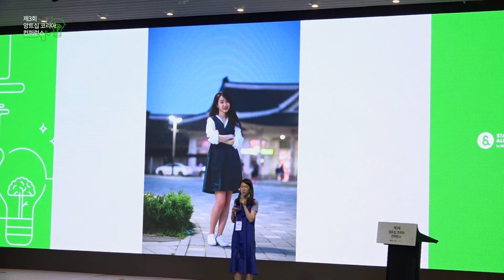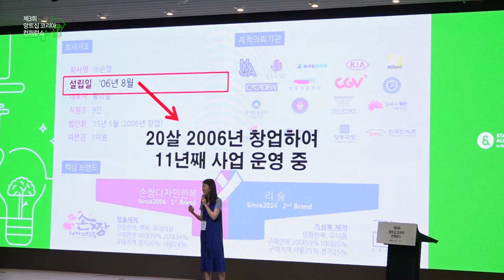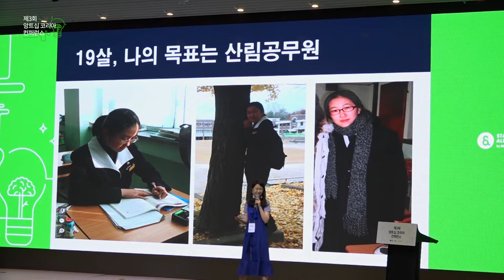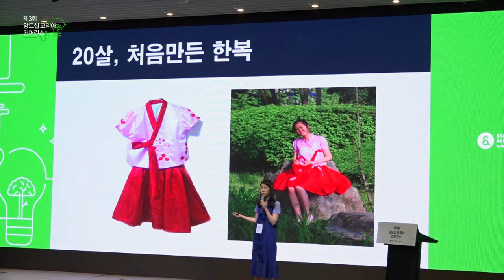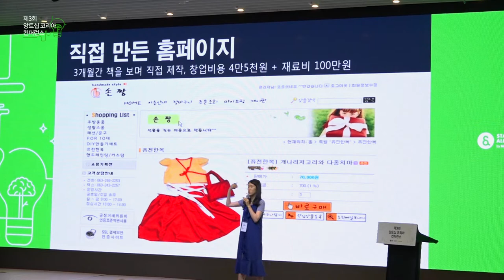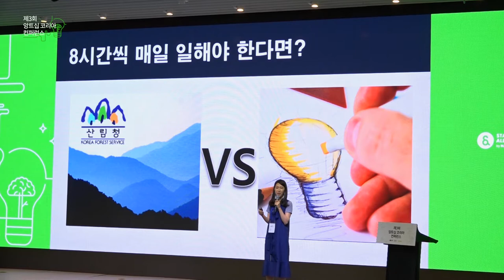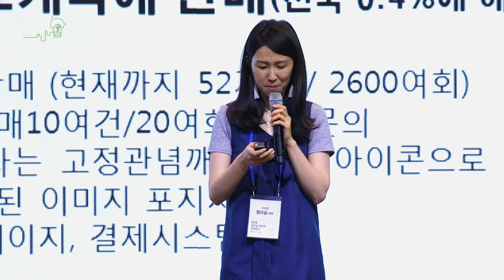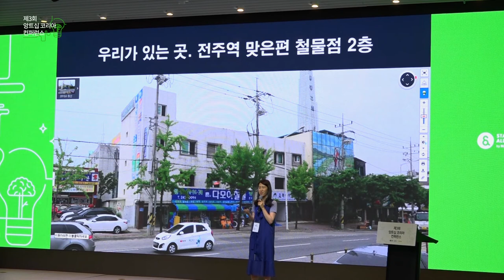[제3회 앙트십 코리아 컨퍼런스] 2. 한복의 일상화를 꿈꾸는 기업가 - 황이슬((주)손짱 대표)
170608 #2.창업자들의 Inside Stories: 한복의 일상화를 꿈꾸는 기업가 - 황이슬((주)손짱 대표)